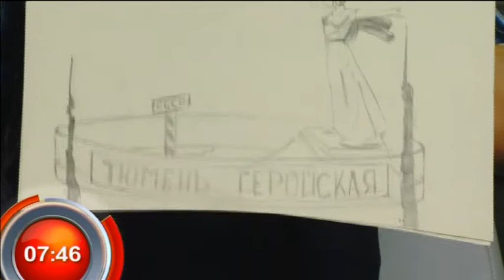Тюмень-Героическая - "Утро с Вами" 24.04.2014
Тюмень-Героическая. В гостях программы директор ДК " Современник", член байк-клуба "Сибирские Ястребы" Вячеслав Титов - "Утро с Вами" 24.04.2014